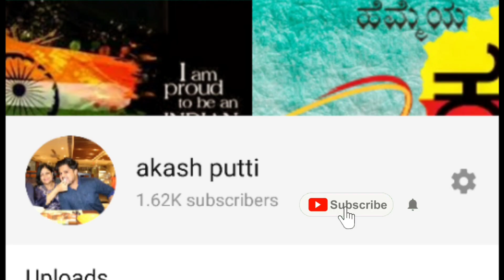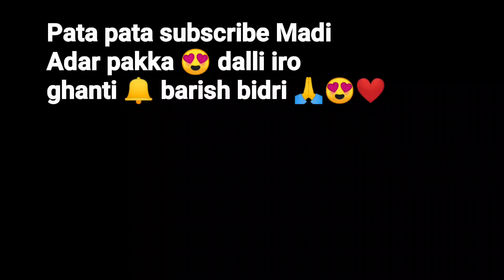Maneli harate, Mummy aadra ajji ? 😂 Atva attya adra ajji 😜 | Kannada Vlog 11 | Vijayalaxmi Putti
E video like 460 idon ri ? Pata Pata like madri matta :)
In this video you will get to see a short and sweet vlog where in you will get to see some  family chit chats along with my mom, attya and cousin and some comdey laughter and pulling each others legs, life is very simple :) we make it complicated.